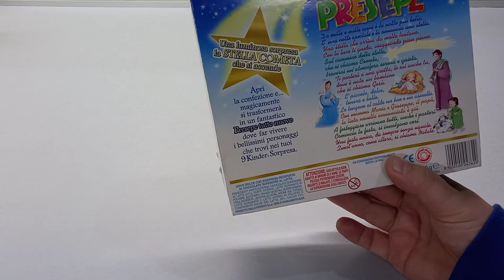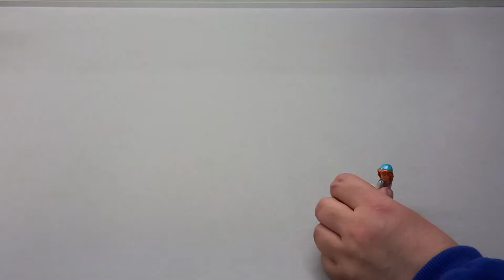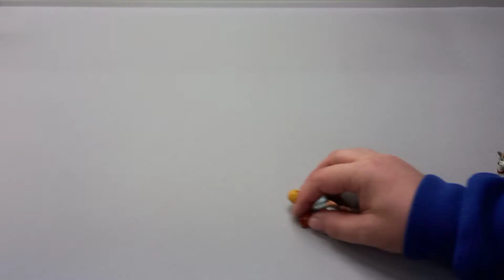РОЖДЕСТВО - Выпуск 6 - Киндер Сюрприз - ДИОРАМА - CHRISTMAS - Kinder Surprise - 2001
Обзор специального набора Kinder Surprise в виде Диорамы к Рождеству.